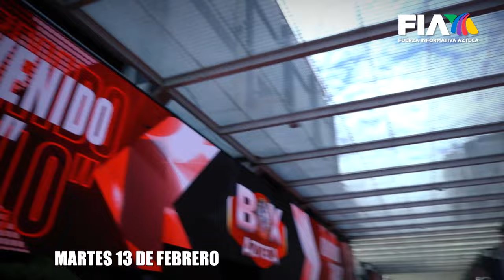TV Azteca y Saúl "Canelo" Álvarez renovaron su exitosa unión y Javier Alatorre conversó con él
TV Azteca y Saúl "Canelo" Álvarez renovaron su exitosa unión para seguir llevando a todo México gratis las peleas de uno de los mejores boxeadores libra por libra de la actualidad.

Fue un día productivo para el campeón indiscutido; visitó a Benjamín Salinas y saludó a Ninfa Salinas.

También estuvo con otras personalidades como Pati Chapoy y Javier Alatorre

Entrevista con Javier Alatorre.